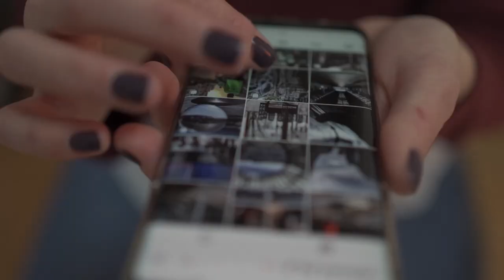Yaiza Castilla presenta la estrategia de Canarias para FITUR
👉  Apóyanos para mantener nuestra libertad e independencia informativa
            ▶️   Donación